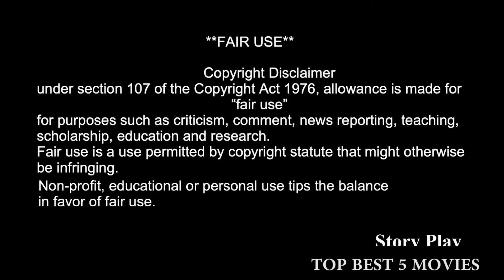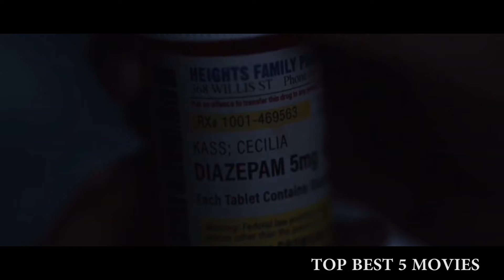Top 5 movies list | top&best tamil movies | davinsi code | nonstop | hunter | thegame | invisibleman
If you would like to remove any movie clips i have used in this video, send a email to and your clips will be removed immediately. We have invested lot of time and effort to raise this channel. I am happy to give the revenue to you.